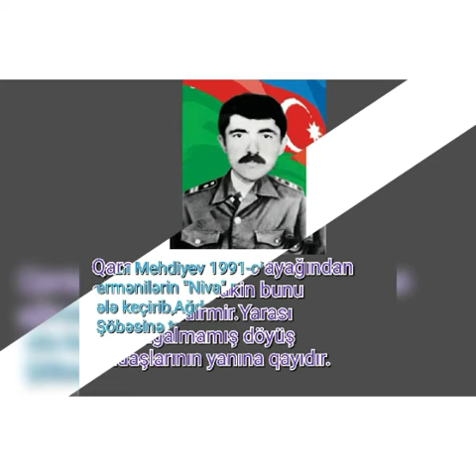Milli Qəhrəman Fazil Mehdiyev